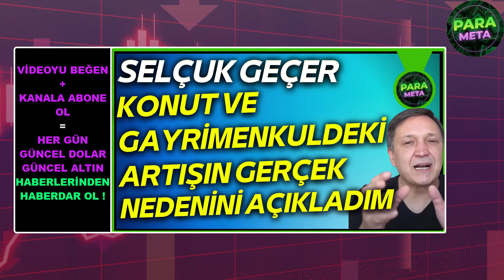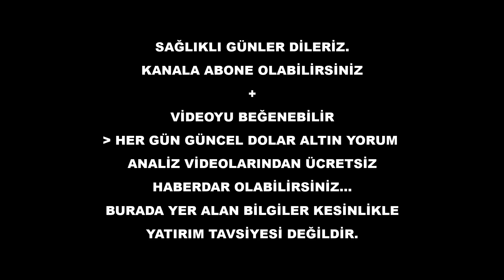🟣Selçuk Geçer Konut ve Gayrimenkulde ki Artışın Gerçek Nedenini |ekonomi yorumları | dolar yorumları